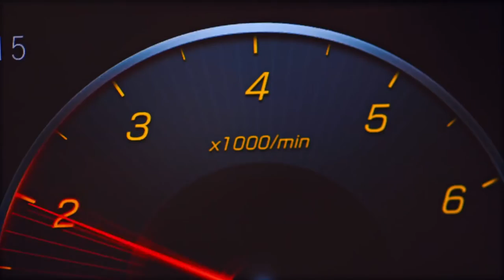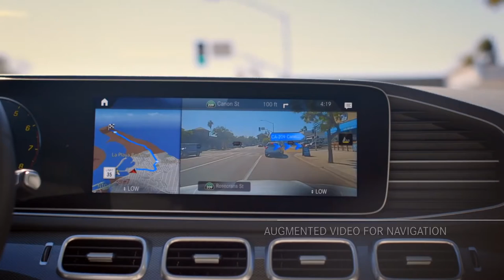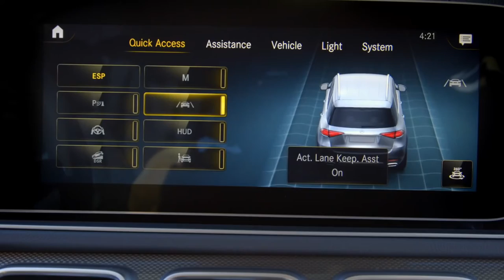2020 Mercedes-Benz GLE - Video Brochure 'Photographer'